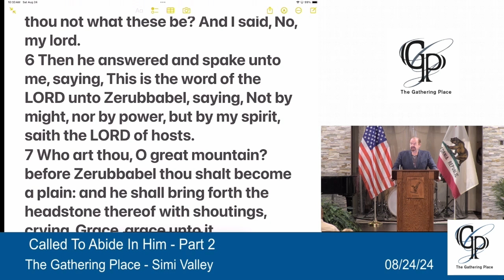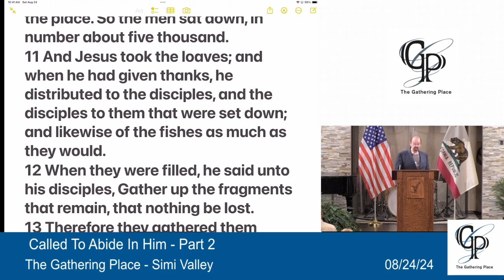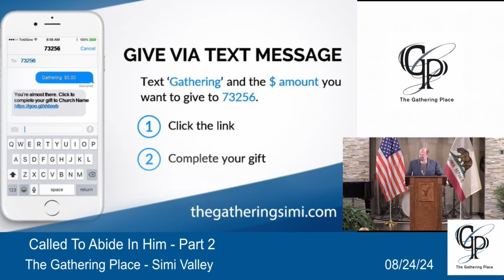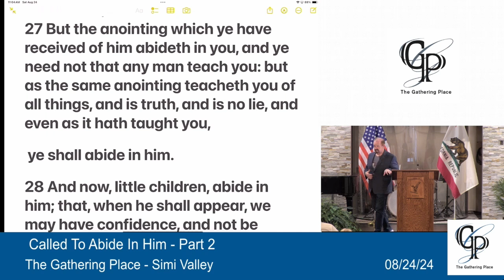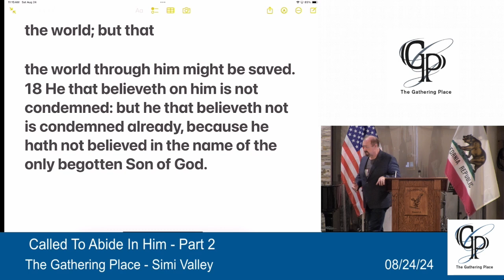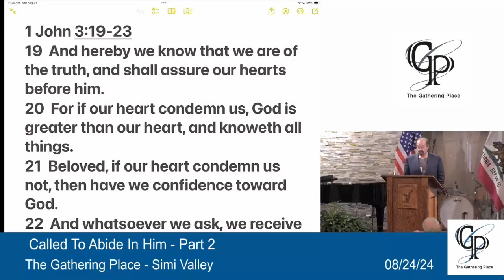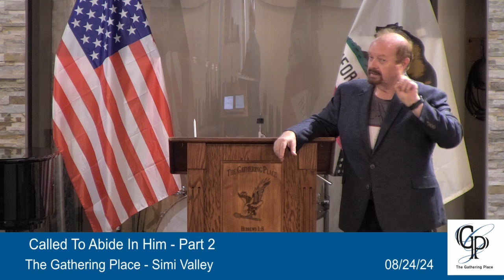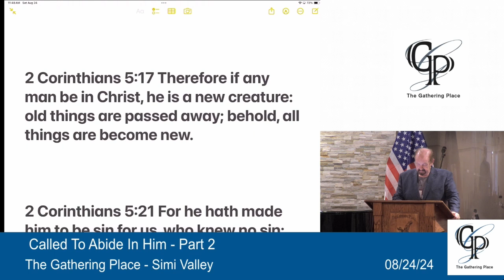Called To Abide In Him - Part 2